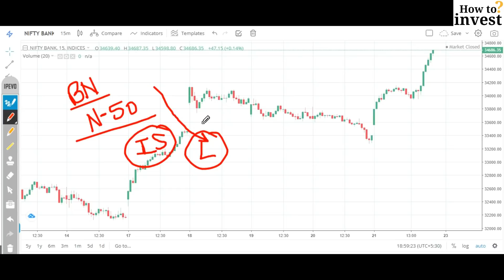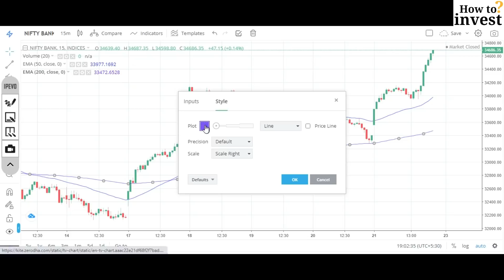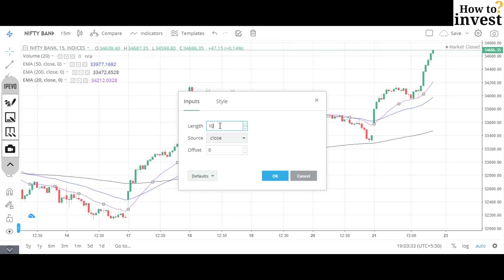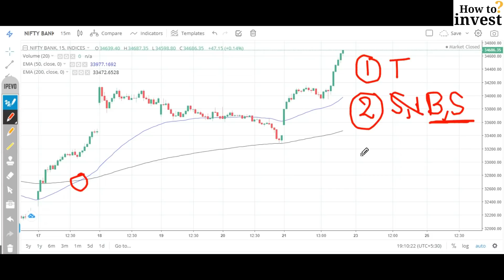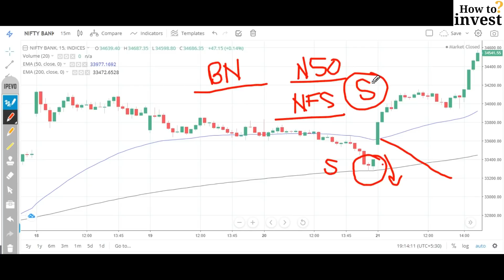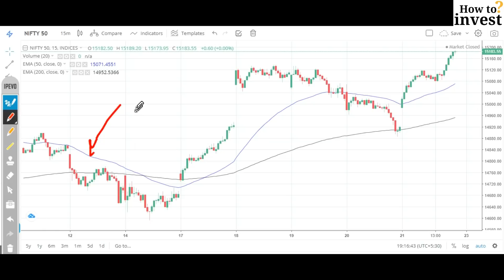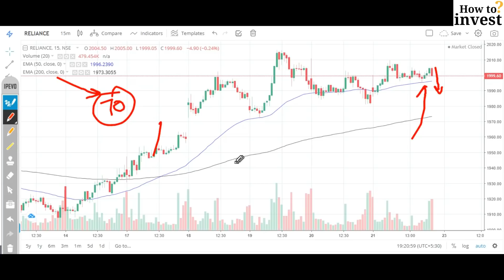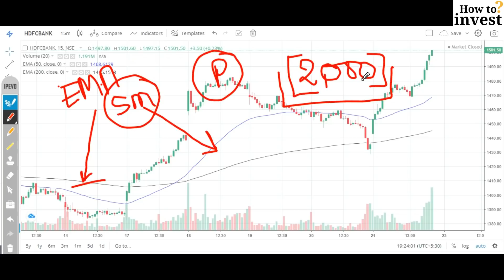Moving Average Trading Strategy